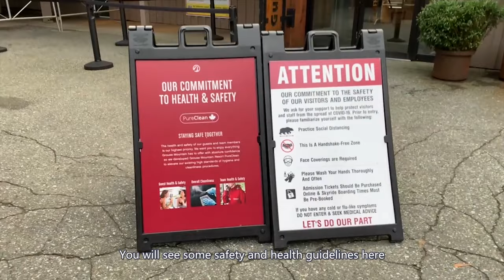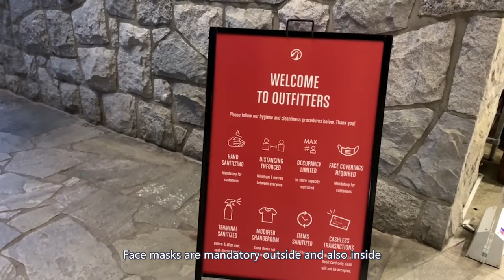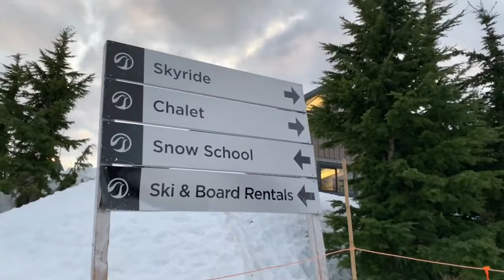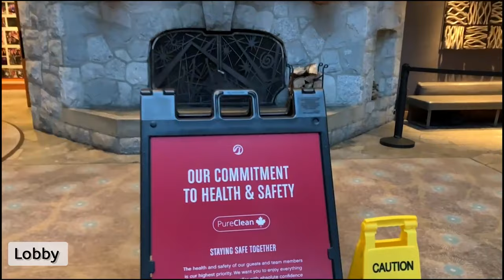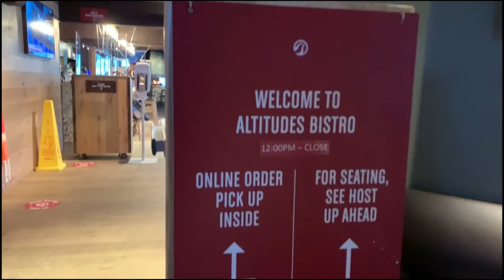Grouse Mountain | Best place for skiing in Vancouver | Winter Outdoor Activities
Grouse Mountain Ski Lift Ticket (Full Day)

Follow our travels on WeChat Subscription ► TPI-Canada